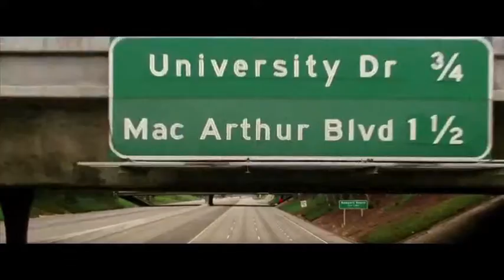The Hangover: Part III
The Wolf Pack is back - what will happen this time?